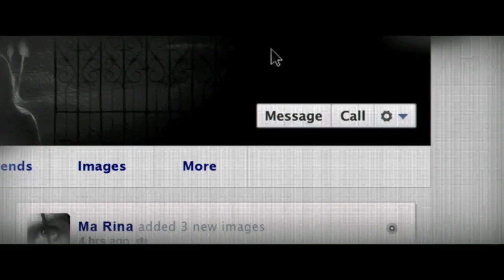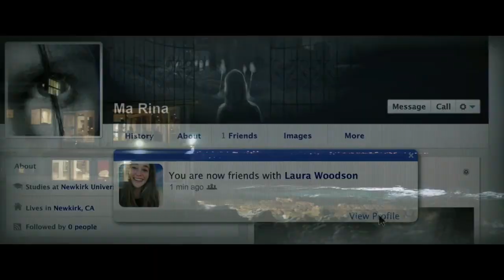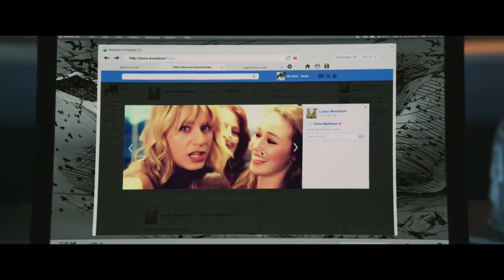Friend Request (2016) Tamil Movie Review (தமிழ்)/Tamil Dubbed Horror Movie/Hollywood Tamizhanda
friend Request Hollywood movie tamil review tamil Dubbed horror movies

Join in Telegram channel for latest Tamil dubbed Movies.